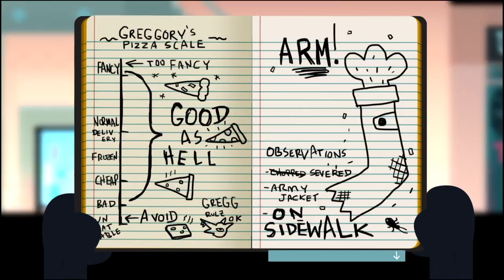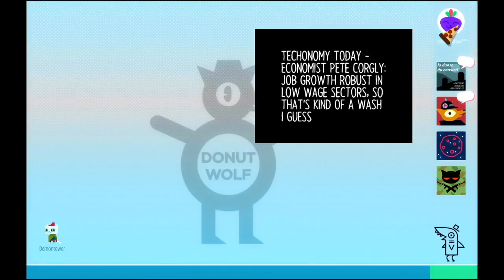Night in the Woods 08 God Tier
INFO
Night in the Woods (PS4) playthrough with commentary.

I purely recorded this for my friend but I decided to keep this public anyway. Neither have I skill or good recording equipment sooo yer warned in case you plan to watch this.